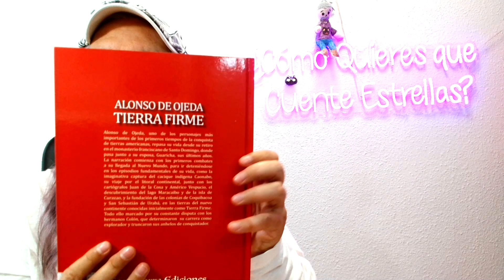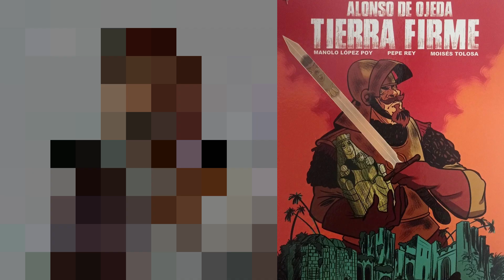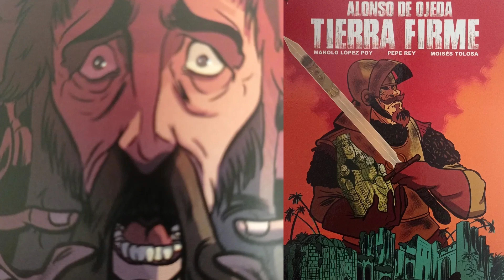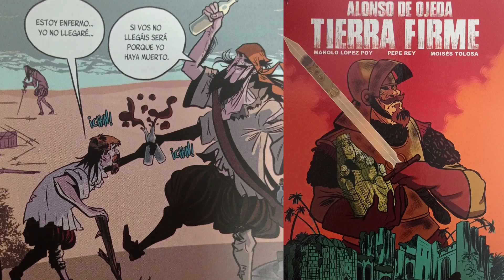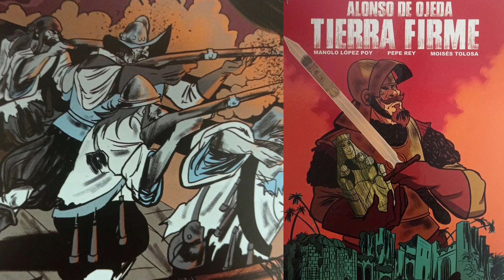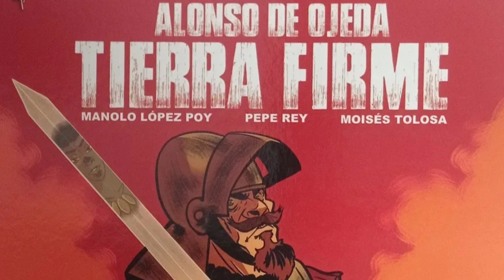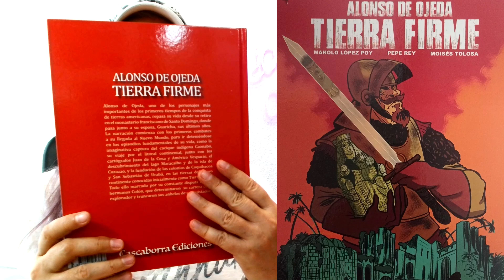Alonso de Ojeda. Tierra Firme (Cascaborra, 2024)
“Alonso de Ojeda. Tierra Firme” es el sexagésimo-octavo número de la colección “Historia de España en viñetas” de la Editorial Cascaborra, que viene de la mano de Manolo López Poy y Pepe Rey en cuanto al guion, y Moisés Tolosa a los lápices y al color.
 De algunos cómics de Manolo López Poy ya hemos hablado en el pasado por el blog, y por el canal de Youtube, concretamente dos publicados igualmente por Cascaborra, en los que hace dúo con el gran dibujante Kepa de Orbe, como son “Valle Inclán. Los años del esperpento”, publicado en 2021, y este mismo 2024, “El Vaquilla”. Pero, de Pepe Rey y Moisés Tolosa no tengo referencias anteriores hasta este “Alonso de Ojeda”, que espero que sea el principio, la primera piedra de más cómics que estén por venir.
 ¿Qué nos vamos a encontrar en “Alonso de Ojeda. Tierra Firme”? Pues nuevamente, afortunadamente, otro cómic histórico que rescata del olvido a uno de aquellos personajes que galoparon entre el último tercio del S.XV, y el primer cuarto del S. XVI, y que fueron testigos de algunos de los grandes acontecimientos de la Historia de España, como la conquista de Granada o el descubrimiento y posterior conquista del continente americano.
¿Por qué, dónde, cuando y cómo leerlo? Todas esas dudas no serán resueltas en este vídeo, pero queda estupendo ponerlo por aquí... Total, nadie lee las descripciones... ¿O sí?

Marcas de Tiempo:

00:00 Alonso de Ojeda, un gran cómic.
01:34 Cuando la Historia se hace viñeta...
08:47 Creo que me voy... ¡¡Suscríbete!!

A ti no te cuesta absolutamente nada, y a mi me ayudas muchísimo a seguir creciendo⚡. Muchas, Muchísimas Gracias😍